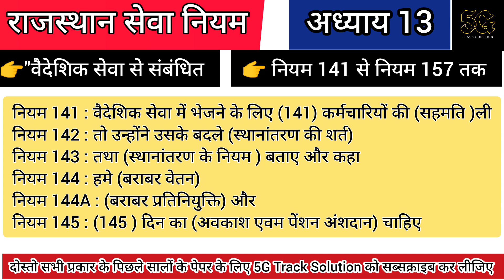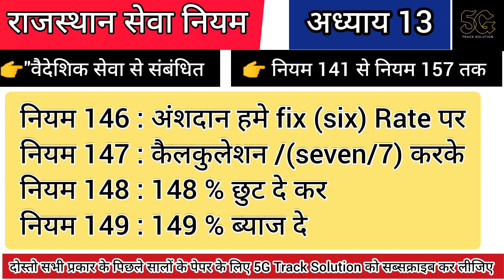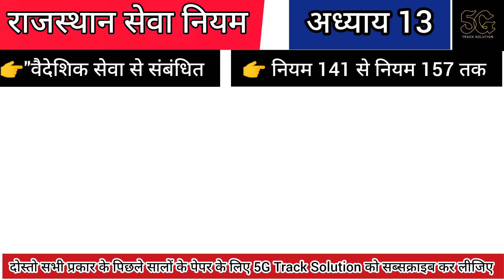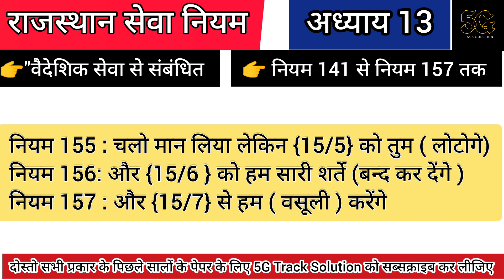Rajasthan Sewa Niyam With Trick, अध्याय 13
नमस्कार दोस्तों ! 🙏
आप सभी का हमारे यूट्यूब चैनल 5G_Track_Solution पर स्वागत है !

आज हम इस क्लास में आपके लिए लेकर आए है " राजस्थान सेवा  नियम " की  ट्रिक  ,,,, जिसमे सभी नियमों को शानदार ट्रिक के साथ समझाया गया है  जो की Rsmssb जूनियर अकाउंटेंट परीक्षा की दृष्टि से महत्वपूर्ण है

अगर आपको यह क्लास उपयोगी लगे तो
अपने दोस्तो के साथ शेयर करना ना भूले

देखे ;👇👇👇👇

राजस्थान सेवा नियम ट्रिक

🌼500 Very Important Question Answers Of RSR For RSMSSB / RPSC Junior Accountant Exam 🌼

🌼 For Previous Year Papers For Junior Accountant  Exam

🌼 For Our You Tube Channel